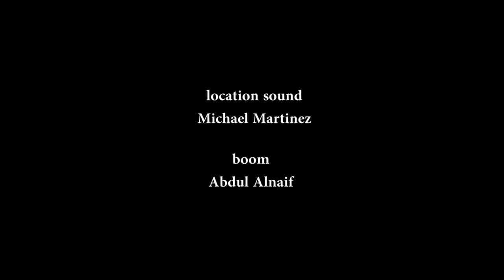16mm Film - Kodak Vision 50D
Land Or Sky

A young WW2 pilot is subtly pressured by his father-in-law to pursue another career.

The final project of first year production class.
MFA Chapman University.
Super 16mm film. Arri SR2.
Creative Limitations: 3 page script. 2 characters. 1 location. 2 rolls of film.
Film stock: Kodak Vision 2-50D/7201

Written, Directed, Edited by Jason Baumgardner
Cinematography by David Kitchner
Starring Thaine Allison and Daniel McCarty